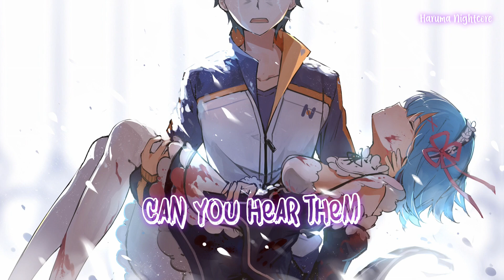Nightcore ➼ Legends Never Die / Lyrics (Remix)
✘ SONG INFORMATION ✘
☆ Song Name ➼ Legends Never Die

✘ LYRICS ✘

Legends never die when the world is callin' you
Legends never die, they become a part of you

They never lose hope when everything's cold
And the fighting's near
It's deep in their bones
They run into smoke when the fire is fierce

Legends never die when the world is calling you
Can you hear them screamin' out your name?

But you'll never see the price it costs – the scars collected all their lives

When the world is callin' out your name, begging you to fight